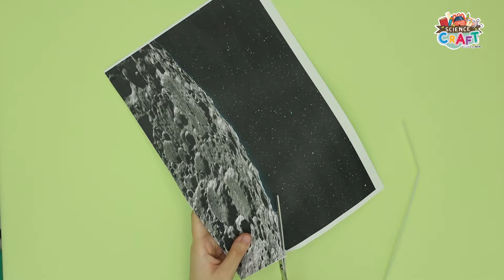นักบินอวกาศตัวน้อย | Science Craft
วันนี้เราจะมาทำกรอบรูปนักบินอวกาศกันค่ะ และไปหาคำตอบกันว่าทำไมชุดนักบินอวกาศถึงเป็นสีขาว พร้อมแล้วไปติดตามกันเลย